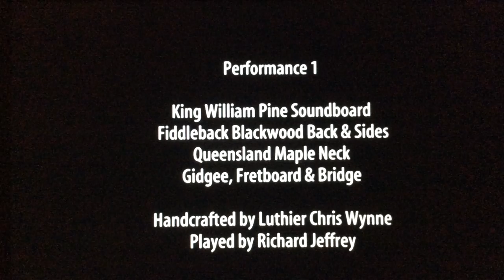Thomas Lloyd Guitars Guitarist RichardJeffery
Great Hall Montsalvat